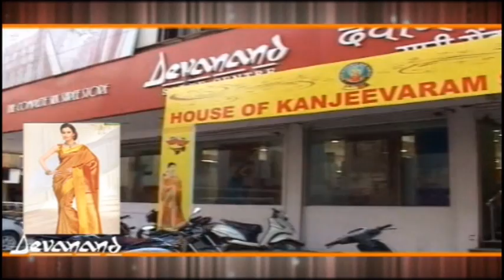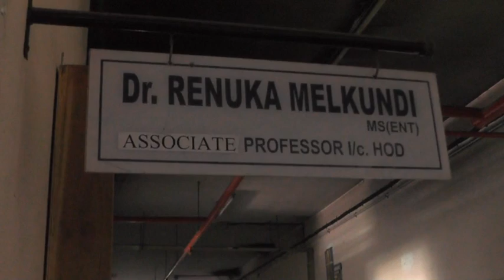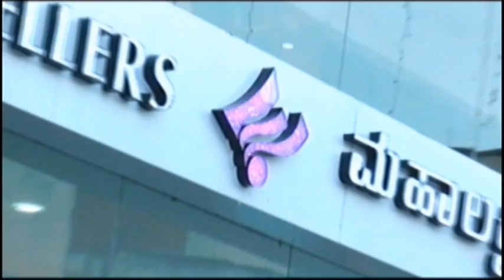IN GULBARGA NEWS 07 MARCH 2019